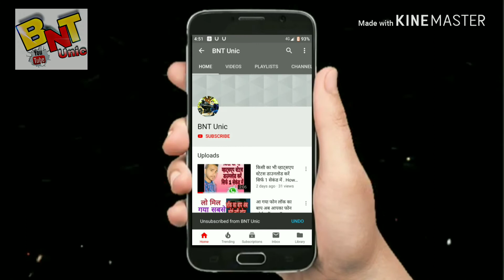अपने बैंक अकाउंट को सुरक्षित करें // how to secure bank account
Hallo dosto ap swagat hai mere youtube chenale bntunic me.

दोस्तों आज मैं आपको बताऊंगा कि आपको ऑनलाइन फ्रॉड से कैसे बचना है वीडियोकॉन तक देखिए अगर वीडियो पसंद आता है तो लाइक कीजिए..

1) bank scams and frauds

2) bank scams india

3) bank scams in india hindi

4)bank scammer caught

5)bank scams and frauds in
india

6)bank scam phone calls

7)bank scams india study iq

8) bank scams uk

9) bank scams call